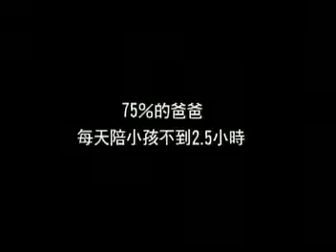[經典老廣告] 三菱車業 SAVRIN 幸福時間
最專業的數位貨幣 投資 挖礦 團隊